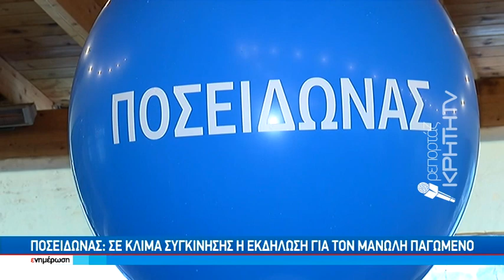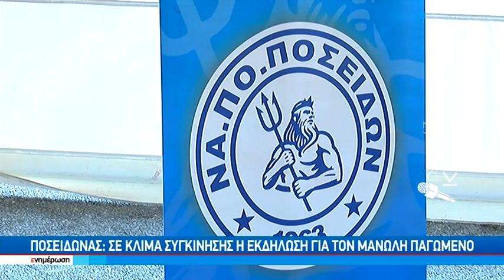Ποσειδώνας: Σαν να μην έφυγε ποτέ ο Μανολης Παγωμενος